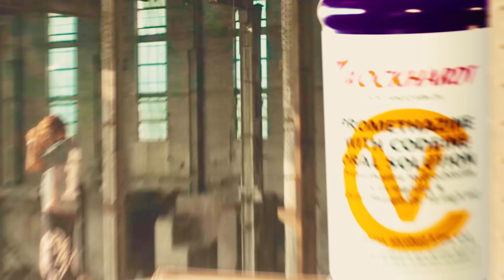LEAN! feat. Ecee, Rhoma BTW & Zaylevelten (Official Video)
PsychoYP performing "LEAN!" featuring Ecee, Rhoma BTW & Zaylevelten.

LYRICS

Aje se psycho psycho
Na your song we dey chop for ekiti for here aje
PsychoYP
Psychology, na psychology me dey call you aje

YP!

I told her bitch I’m the plug
I don’t need to pay before I pull up
I am not them niggas
Mehn I don’t even pay for this p
I told her if she tryna f**k
She better get figures
Mehn i does this shit for a living i know it
Mehn i just got paid for a feature i blow it
Thats 150 that be up on the dresser
These trap shawties
Mehn they know that they know it
They ain’t gotta count

LEAN! LEAN!
40 milli in 4 different accounts
LEAN! LEAN!
Hella shawties and i just make em bounce
LEAN! LEAN!
Told her turn around and make it look like a freak
I do this shit every day of the week
LEAN! LEAN!

Got my Mind on the grind chasing paper and fate
No time for hate ,am plotting so different
You niggas just  can not relate
Going off like vape
No fire just smoke
Get out no
Time For the hate
my head in the game
Am flipping the script
I Cut deep like a fade
So I need my own cake
Said I left
What you mean
I have been fighting my demons
With ease
Aya ki kitgum abino kampala anogolo karuma
Abino ka tich
Through the city the way I manoeuvre
Never lucking drive like an uber
Beat the matrix
Like Outa Brain
While am sipping am sipping am sipping on a

Hunnid fifty what I put on my dresser
Hunnid fifty what I put in my mouth,
Chugging muddy it done put me on extra
All these demons I done battled around,
Killing rappers it done put up a legend
Ain’t no telling what I’m fixing about
Ain’t no crisis that I cannot just severe
By the way scream my name out forever
Really be chugging my lean
Fighting my demons taking it slow
(I swear I was fiendin, fiendin, fiendin out here for the lean) aye
(I swear I was fiendin, fiendin, fiendin out here for the lean)

LEAN! LEAN!
40 milli in 4 different accounts
LEAN! LEAN!
LEAN! LEAN!
LEAN! LEAN!

Too many tryna copy the steeze
Too many medicinal things (too much)
Too many gon’ die for these jeans
Too hot, two hundrety thousand degrees (hot)
Its not what he thought when he came on the scene
What?
That aint no lean you aint sippin’ no wock
And that aint my bitch if she aint down to swap
My nigga this shit finna take up the stock
I dont make pop
Fuck is you talkin bout? not the guap
I know some bitches who fiening and shit
They’d do anything to taste on the rock
And i be dripping that maison margiella on top on my body to make the drop

LEAN! LEAN!
40 milli in 4 different accounts
LEAN! LEAN!
LEAN! LEAN!
LEAN! LEAN!

It’s YP